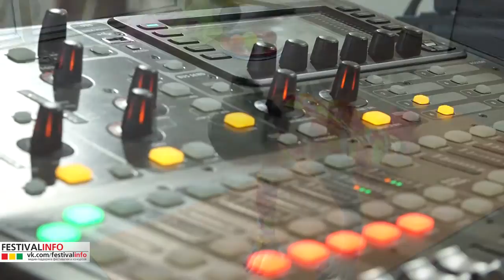11 лютого 2017 р., «Зимові візерунки» м. Чернівці